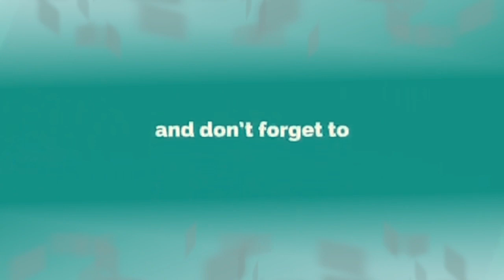Highschool Classmates Mini Reunion @ Gayelle's Birthday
Sarap balikan ang nakaraan highschool life na puno ng kasayahan at kulitan